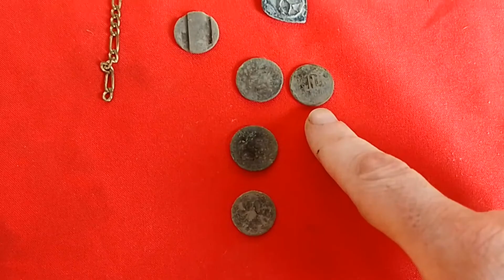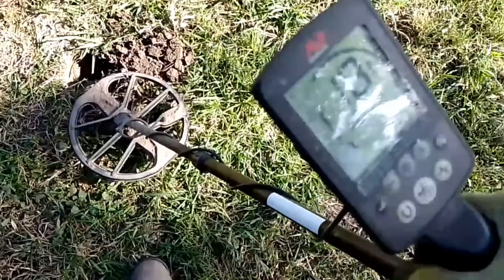EXTRAÑA CALAVERA con RAROS PODERES ENTERRADA. MIEDO ME DIÓ.💀💀💀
Encontré una calavera de un extraño material y desde que la tengo me han sucedido cosas muy extrañas , por ejemplo: Me dieron ganas de bañarme más seguido 🤣🤣🤣, gracias por llegar hasta acá